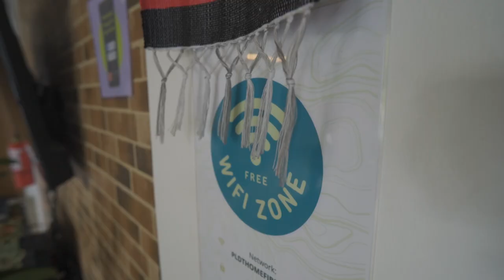Chris & Ralph's Hotspring Resort | Hot Spring Private Resort in Los Banos, Laguna (Resort Tour 53)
Welcome to Chris & Ralph’s Hotspring Resort! Your Ultimate Retreat in the Heart of Tranquility.

🛌 Sleeping Capacity:

44
💦 Amenities:

✅ Kiddie & Adult Sized Hotspring Swimming Pool:

Immerse yourself in the therapeutic warmth of our natural hotspring pools.
✅ 45 Minute Free Use Of Jacuzzi/Spa Blower:

Indulge in relaxation with a complimentary 45-minute session. (Additional use: 1000 Pesos per hour)
✅ Roofdeck with a 360° View:

Marvel at the breathtaking panorama of Mt. Makiling, Laguna de Bay, and the vibrant flora & fauna of the village.
✅ Air-conditioned Bedrooms:

3 spacious bedrooms with a common rainwater shower and common toilet & lavatory.
✅ Master's Bedroom:

An exclusive air-conditioned haven with its own toilet and a viewing deck for a private escape.
✅ Karaoke Entertainment System:

Unleash your inner rockstar with our karaoke setup.
✅ LED TV 55 inches:

Enjoy entertainment with a large screen and a selection of movies (upon request) / local channels.
✅ I.G. Worthy Set-up:

Picture-perfect setups at the facade, roofdeck, and enchanting lighting throughout.
✅ Free Wifi:

✅ Mini Bar:

Quench your thirst with a variety of beverages available at our mini bar.
✅ Parking:

Hassle-free parking for your convenience.
✅ BBQ Griller:

Host a delightful barbecue party with our provided grill.
✅ Water Dispenser:

Enjoy complimentary water during your stay (depending on the duration of your stay).
✅ Refrigerator:

Keep your drinks and snacks cool in our well-equipped refrigerator.
✅ Tables & Chairs:

Comfortable seating arrangements for dining and relaxation.
✅ Dart (BRING YOUR OWN PIN):

Challenge your friends to a game of darts. Bring your own pin for added excitement.
✅ Board Games:

Engage in friendly competition or bonding with a selection of board games.
Your escape to Chris & Ralph’s Hotspring Resort promises not just relaxation but an experience filled with warmth, luxury, and stunning natural surroundings. Book your stay now!

📌Are you a resort owner in Laguna, and would like to be featured by Pansol Resorts Official?

For more videos, choose from the playlists below:

Resort Tour in Brgy. Pansol, Calamba City, Laguna
Resort Tour in Indigo Bay Subdivision, Bagong Kalsasa, Calamba City, Laguna